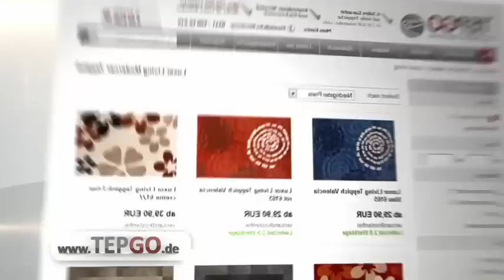Tepgo.de - Erster Fernsehspot auf RTL2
TEPGO.de ist ein führender Onlineshop für Teppiche: Markenteppiche, Hochflorteppiche, Sisalteppiche, Teppiche nach Maß. Versandkostenfrei. Über 200.000 Teppiche ab Lager lieferbar